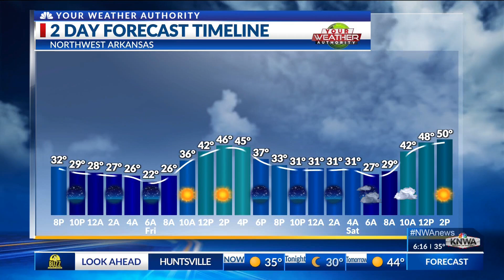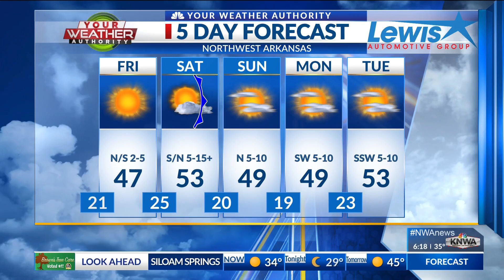Thursday, November 28 Evening Weather